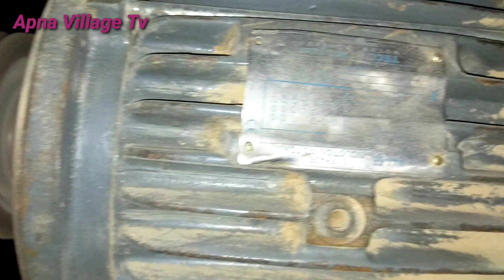3hp motor wheat cleaner machine in rural area punjab Village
3hp motor wheat cleaner machine in rural area punjab Village